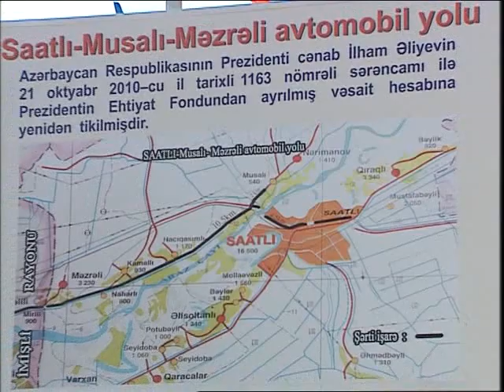İlham Əliyevin Saatlı rayon ictimaiyyətinin nümayəndələri ilə görüş zamanı nitqi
İlham Əliyev Saatlı rayonu ictimaiyyətinin nümayəndələri ilə görüşmüşdür
Ильхам Алиев встретился с представителями общественности Саатлинского района
Ilham Aliyev met with the public of Saatli district